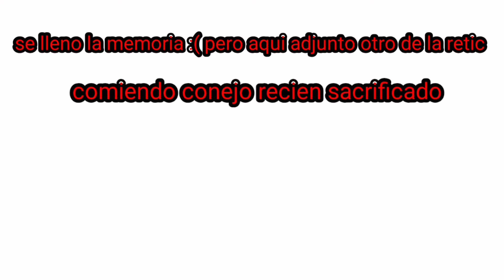Limpieza de ratas en el rack